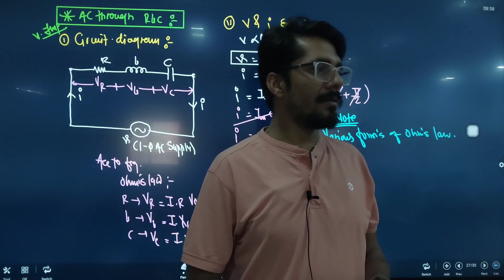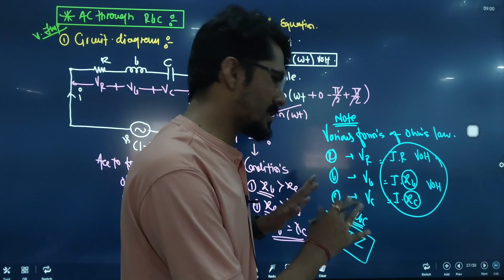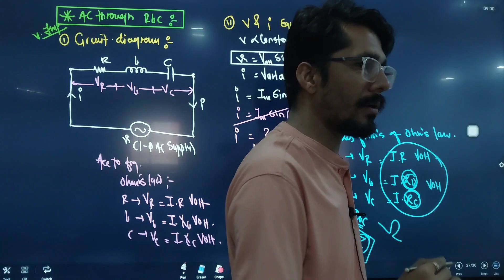Various form of Ohms Law 📍ohms_law